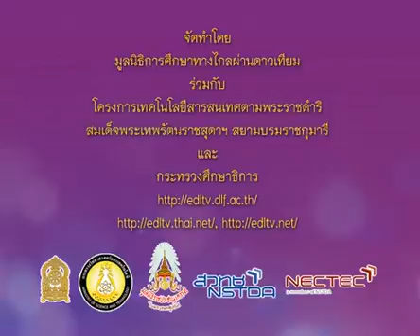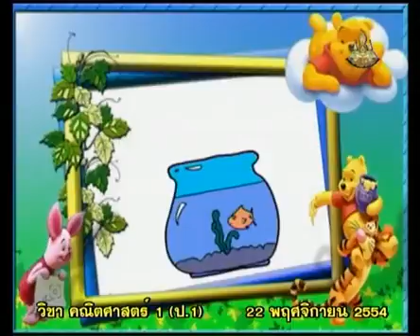390+A+คาบที่3/3+แนะนำรายวิชา+mathp1+dltv54p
390+A+คาบที่3/3+แนะนำรายวิชา+mathp1+dltv54p
9  การวัด การชั่ง  การตวง
9.6  การตวง-เรียงความจุของภาชนะ,เปรียบเทียบความจุของภาชนะ